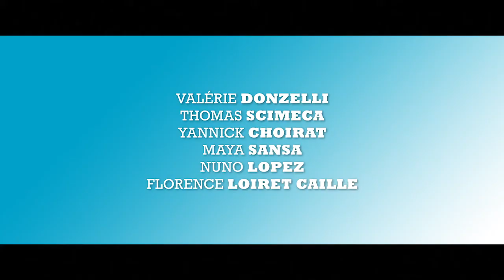Azuro Bande annonce VF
Date de sortie 30/03/2022 Au cinéma (01h44)
Réalisé par Matthieu Rozé
Avec Valérie Donzelli, Yannick Choirat, I Nuno Lopes, Florence Loiret Caille, Maya Sansa, Thomas Scimeca
Genre Drame

SYNOPSIS
D'après Les Petits chevaux de Tarquinia de Marguerite Duras.

Un été. La torpeur. Une chaleur écrasante. Un climat déréglé. Un village coincé entre la mer et la montagne. Pas de réseau. Pas de portable. Des amis qui se connaissent trop bien. Rien à faire. Ou si peu. Les vacances. Et puis arrive un bateau. Et de ce bateau, descend un homme. Un homme mystérieux…